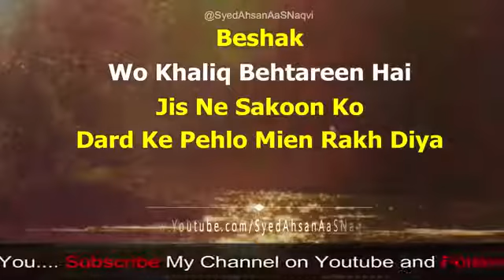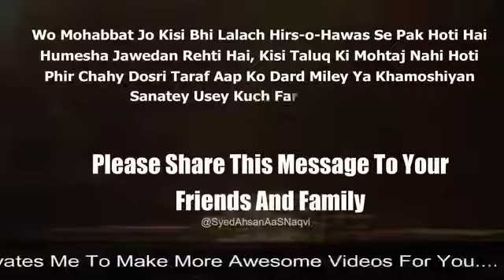Kisi k dill main apny liya pyar kasy pehchany? Must watch | Syed Hassan Naqvi